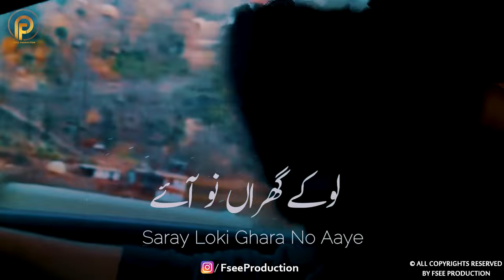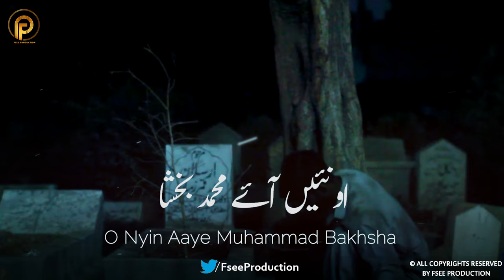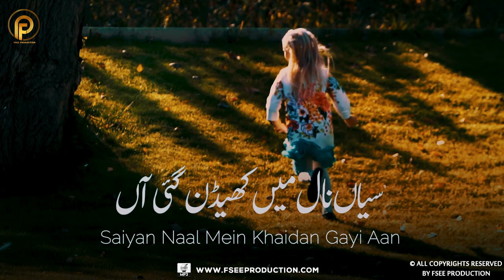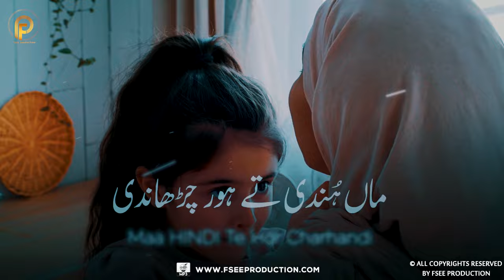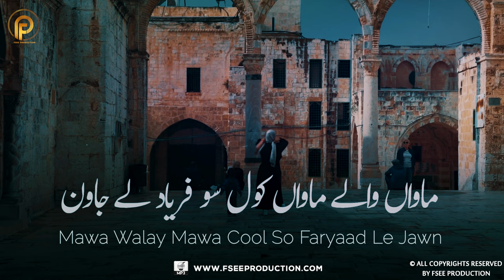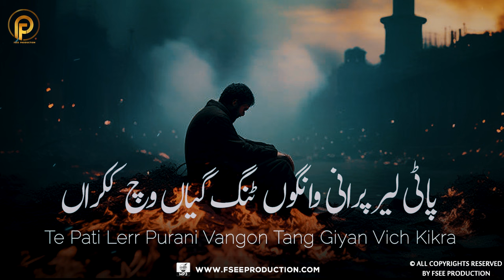Mian Muhammad Bakhsh Eidan Ty Shabratan Aiyan | Kalam 2024 | Part 2 | Sami Kanwal | Fsee Production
Experience the soulful poetry of Kalam mian Muhammad baksh in this powerful performance sami Kanwal of Eidan Ty Shabratan Aiyan. Let Fsee Production take you on a journey through the emotions and depth of this timeless kalam. Don't miss out on this beautiful rendition of one of the most beloved pieces of kalam 2024.

Kalam Name :       Eidan Ty Shabratan Aiyan